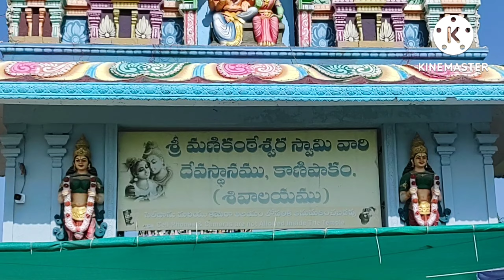తిరుమల ,కాణిపాకం టెంపుల్స్ /Tirumala Kanipakam Temples visit ఎలా చేశామో తెలుసా ?